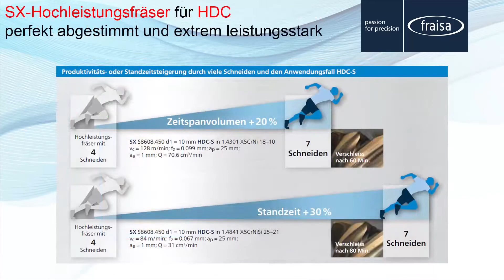FRAISA SX - High Dynamic Cutting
Boost für die Bearbeitung von nichtrostenden Stählen und Nickel-Basis-Legierungen:
Die Bearbeitung von schwer zerspanbaren Werkstoffen und nichtrostenden Stählen stellt Sie im Arbeitsalltag vor Herausforderungen? Das neue SX-Fräskonzept von FRAISA ist speziell für die HDC-Bearbeitung entwickelt worden und bietet Ihnen viele Vorteile wie z. B. eine 20% höhere Produktivität, längere Standzeiten und perfekt abgestimmte Schnittdaten.